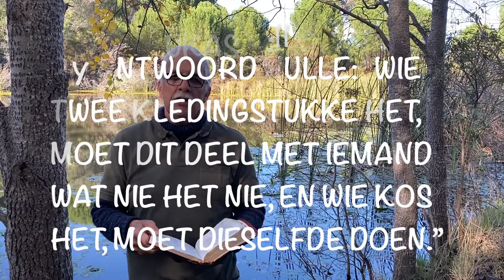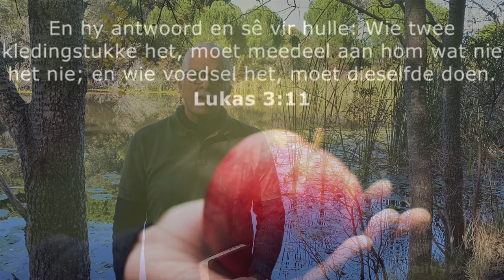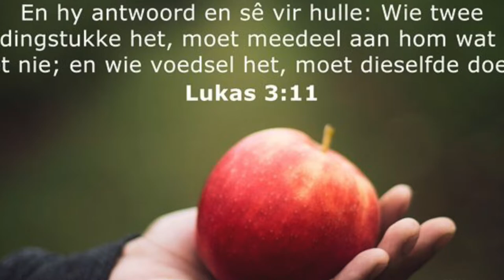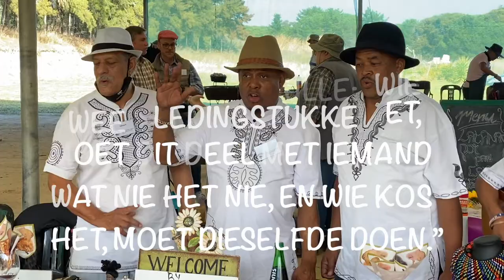Oophand liefde! (Chris Heunis)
Oophand Liefde!